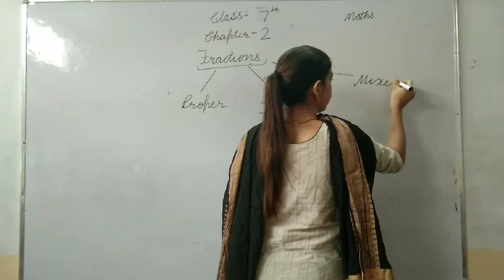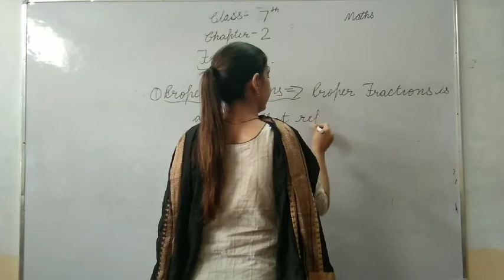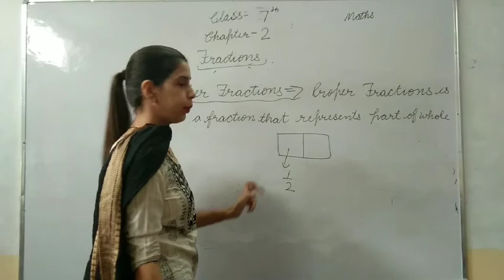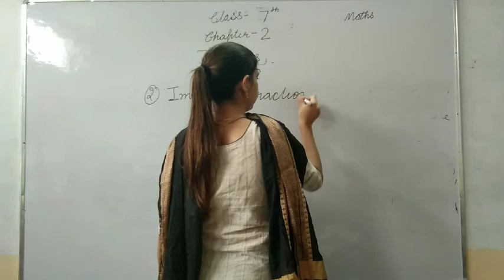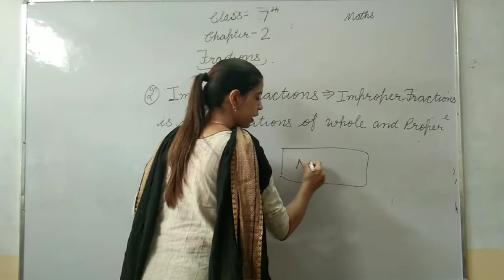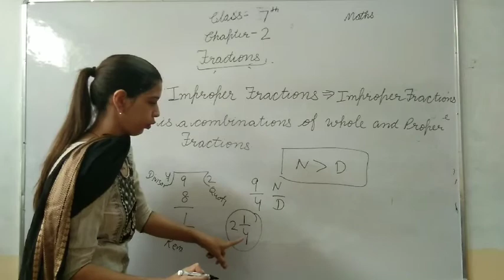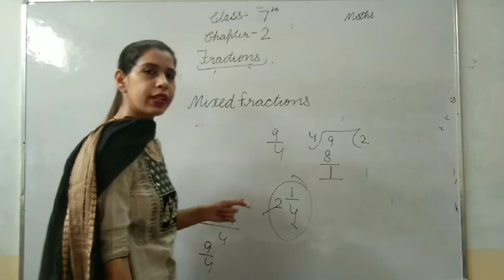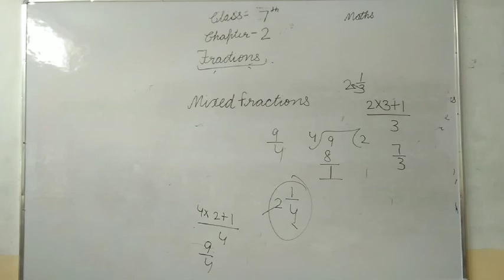Fractions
class 7th   Maths   by Dharna Mam